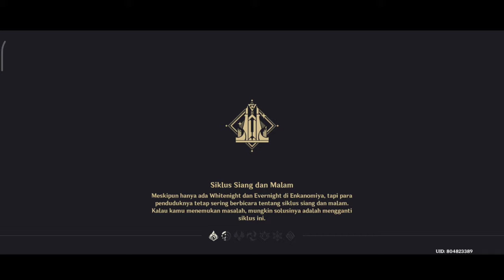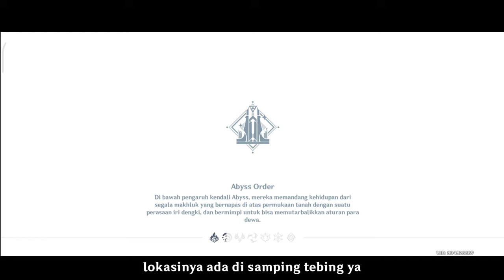Collection of the Dragon and Snake | World Quest Enkanomiya - Genshin Impact | Quest guide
New map Version 2.4
ENKANOMIYA

Enkanomiya "Istana Kedalaman Neraka" , awalnya dikenal sebagai Byakuyakoku "Tanah Malam Putih / Matahari Tengah Malam dan Tokoyokoku " .

adalah sebuah lokasi di bawah Inazuma . Itu dapat dimasuki melalui kolam yang dalam di sebelah timur Kuil Sangonomiya , dan legenda mengatakan bahwa orang Watatsumi berasal dari sini. Meskipun Enkanomiya terletak di bawah Pulau Watatsumi , itu masih merupakan bagian dari Teyvat, meskipun agak terputus darinya.

Untuk memasuki Enkanomiya, segel di lima Batu Goshou dipatahkan untuk mutiara yang terletak di dalam kuil untuk Kunci Kedalaman Bermandikan Bulan , yang akan memungkinkan masuk ke Enkanomiya, asalkan urat nadi yang menghubungkan Enkanomiya dan Pulau Watatsumi mengalir dengan lancar dan orang yang hatinya "sejernih air". Menurut legenda, kunci itu ditempa dari darah Orobashi .

Cara top up Genshin Impact,mobile legends, freefire, garena, ragnarok M, pubg M di link bawah ini
¬ codashop
¬ atau juga di apk dunia games. Download di playstore atau appstore